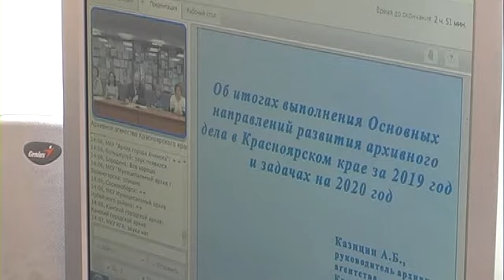ВКС с архивным агентством края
НОВОСТИ  Сотрудники курагинского  архива  приняли  участие  в  видеосовещании  архивного  агентства  Красноярского  края. Курагинская телепрограмма «Вариант» от 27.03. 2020 г.